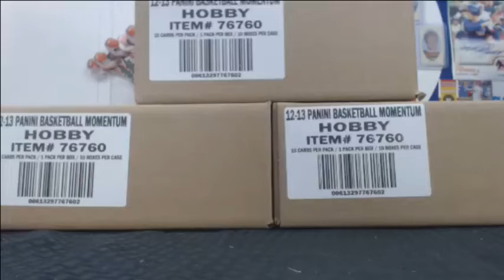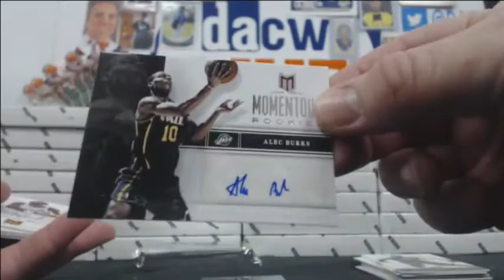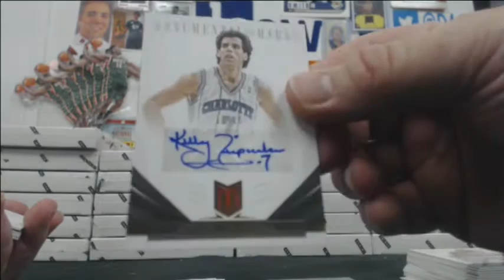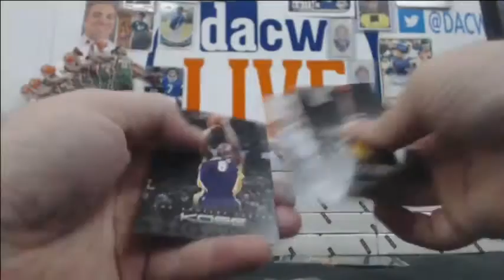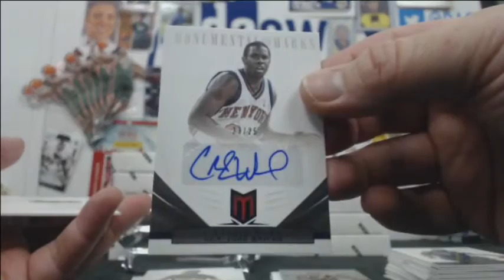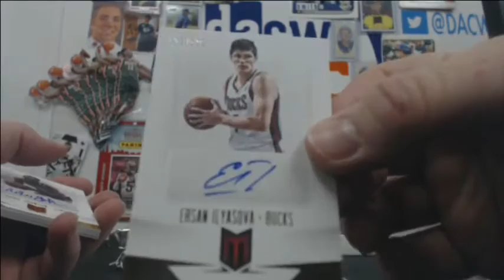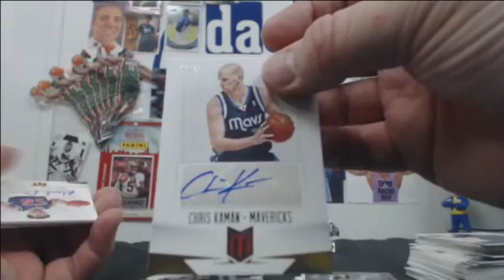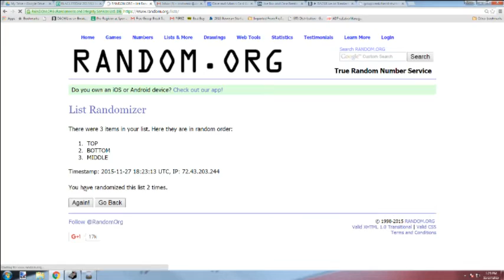Black Friday 12/13 3 Case Momentum Basketball